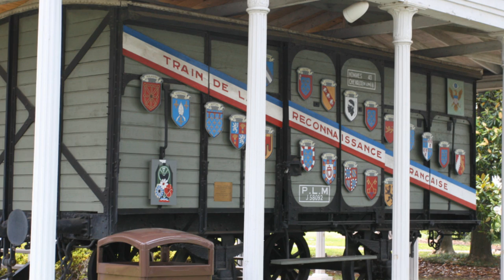Sunset on Louisianne (Zachary Richard)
Photos Eric, Louisiane, Eté 2007 (Eric pics, LA, Summer 2007). Vive les Cajuns!